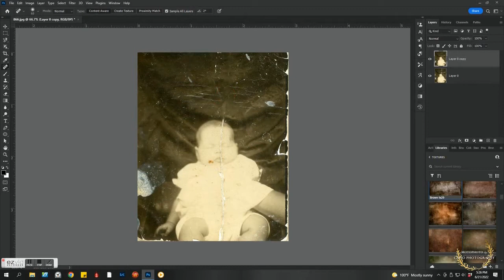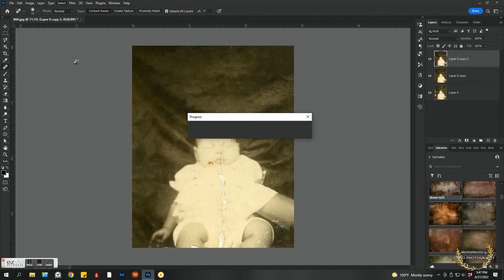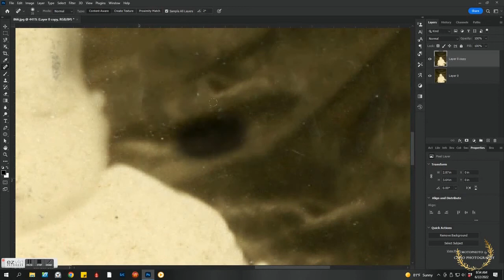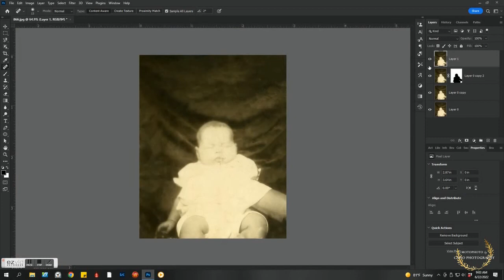Photo Restoration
Restoring an old beat up photo.